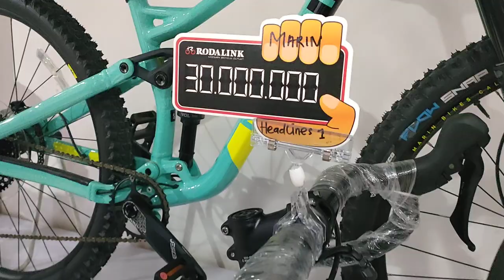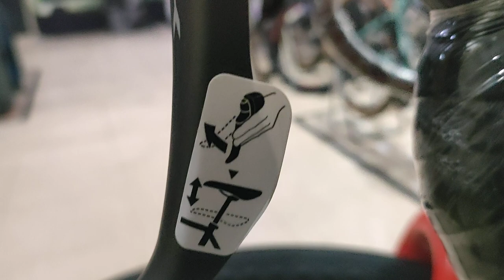Marin headlands 2